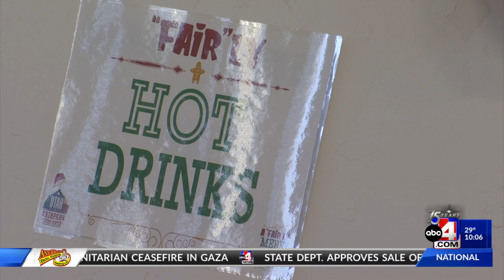Utah State Fair gives back to community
The Utah State Fair hosted a free community holiday party today.